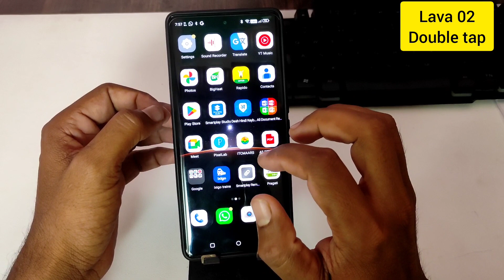How to enable double tap to on in lava 02 / Lava 02 me double tap on kaise kare/Lava 02 double tap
topics-
How to enable double tap to on in lava 02
lava 02 me double tap on kaise kare
how to wake up screen with double tap in lava 02
How to enable double tap to screen on lava 02